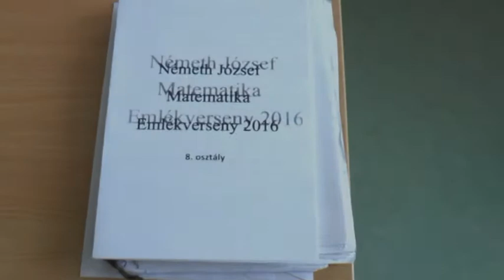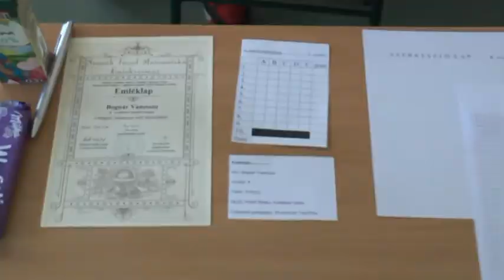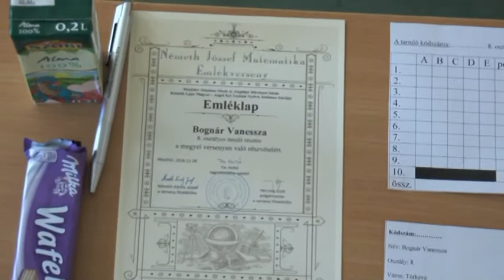Németh József Matematika Emlékverseny 2016